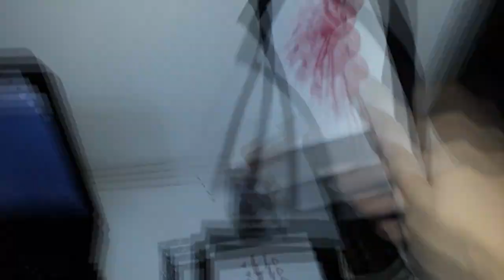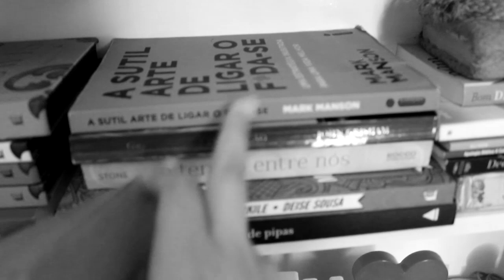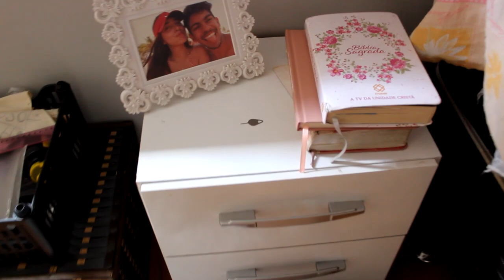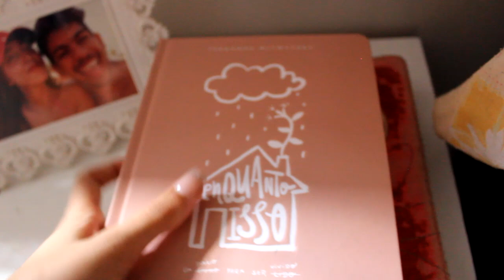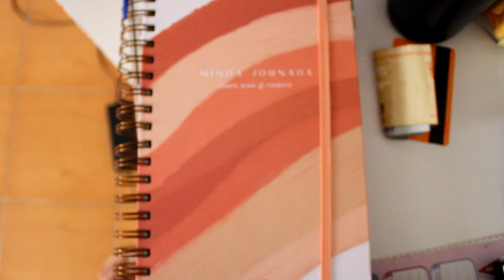TOUR PELO QUARTO NOVO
Oii gente, tudo boum? Pra quem me companha sabe que me mudei de casa, então hoje trouxe o tour pelo quarto, onde vou gravar os próximos vídeos durante esse ano.
Um cheiro e um beijo!